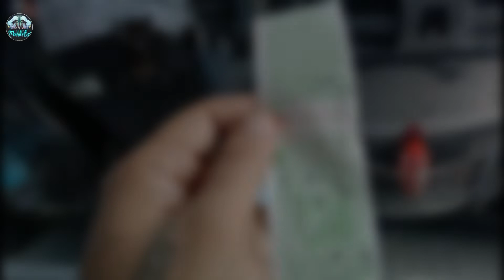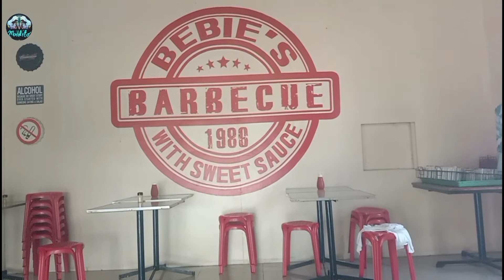Byahi papunta ng Siargao Island 🏝️🌊😍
1st time ko pong mag byahi papunta ng Siargao Island 🏝️🌊😱😍